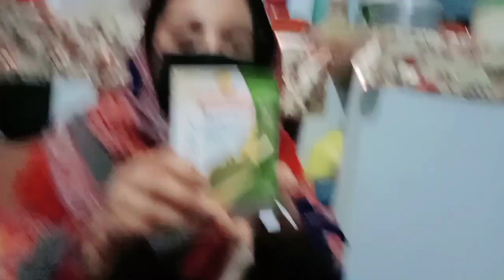pheli bar maine banaye chinese baryani😋youtubeviralvideo 😋